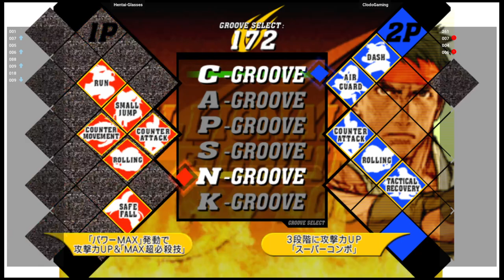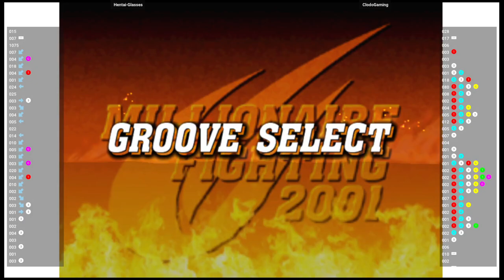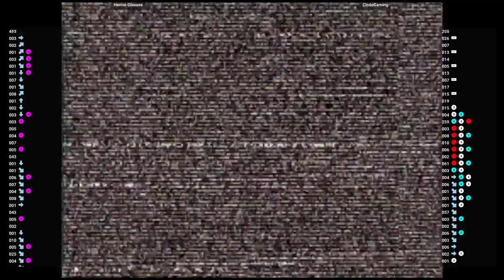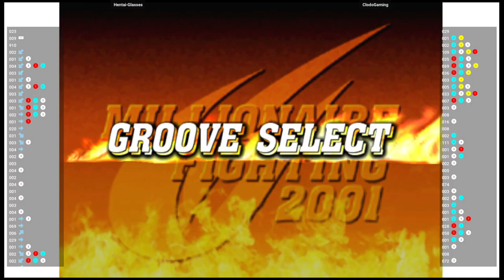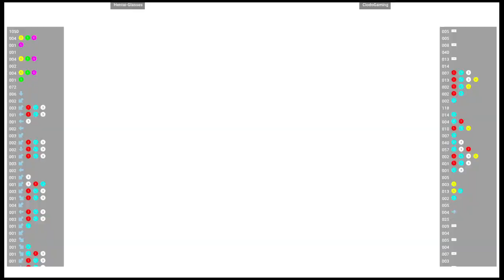CVS2 🕹 Hentai-Glasses VS ClodoGaming | Fightcade